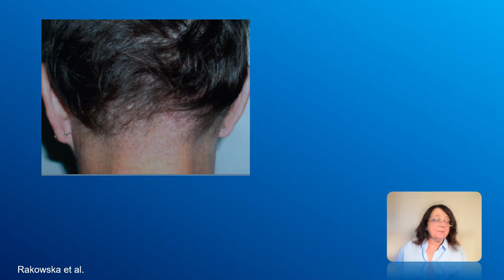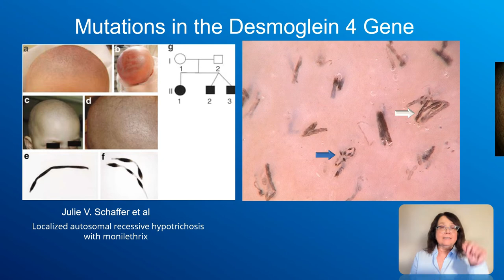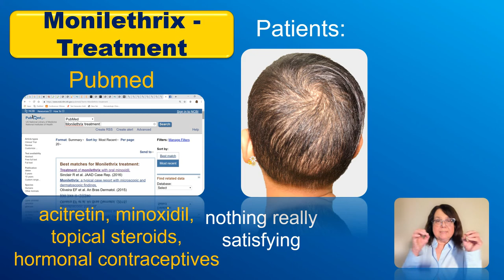Monilethrix - hair which "never grows"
Monilethrix - symptoms, trichoscopy, treatment